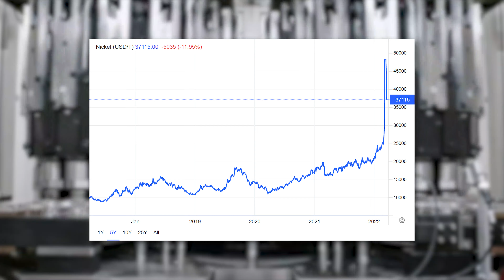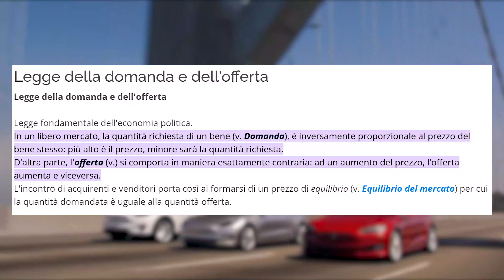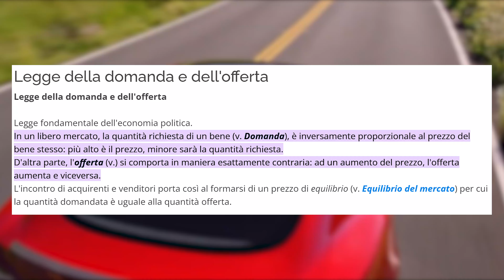Ecco perché TESLA continua ad alzare i prezzi!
Tesla ha sempre avuto come fine ultimo quello di riuscire a creare un auto per le masse che non fosse estremamente costosa, possiamo dire che da un certo punto di vista, con l'avvento della Tesla Model 3 abbiamo avuto un assaggio di quest'auto di cui si parlava, ma purtroppo rimane per molti consumatori un auto di lusso da un prezzo proibitivo, specialmente quando nel tempo il suo prezzo non fa che salire.
In questo video ho voluto esporre (secondo me) il perché Tesla, che aveva in mente di abbassare i prezzi, fa esattamente l'opposto e da inizio anno ha aumentato il prezzo della Tesla Model 3 e della Tesla Model Y di oltre €6000 e non solamente in Italia o in Europa, ma in tutto il mondo.
Spoiler, secondo me verso la fine dell'anno ne vedremo delle belle e questi aumenti di prezzi spariranno una volta che Giga Berlino e Giga Texas entreranno pienamente in produzione, aumentando e addirittura raddoppiando la produzione di Tesla e creando un HUB in Europa, che é qualcosa che serviva molto.